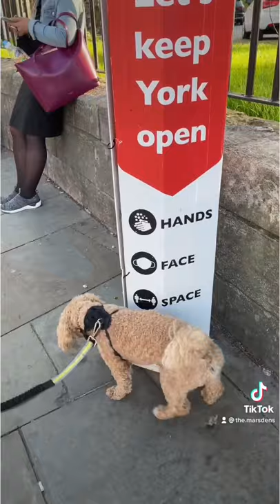Elvis Presley - Hound Dog (Cover) Town Dog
Short video: Town Dog - Elvis Presley - Hound Dog Cover version